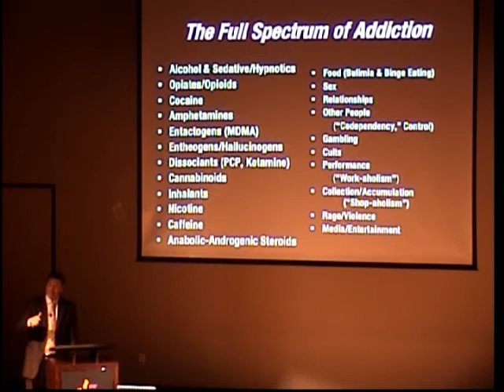Going to the Edge of Current Neuroscience of Addiction (10 of 10)